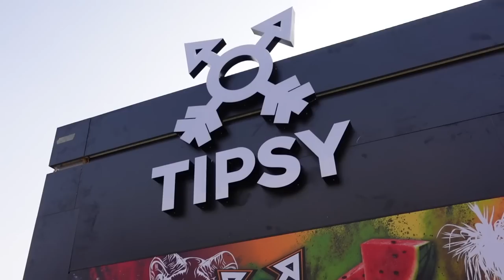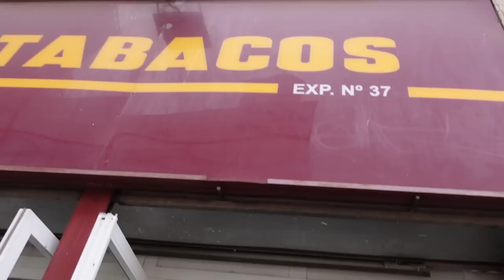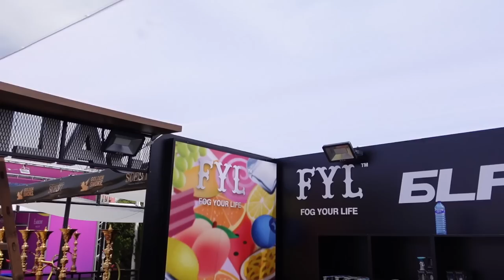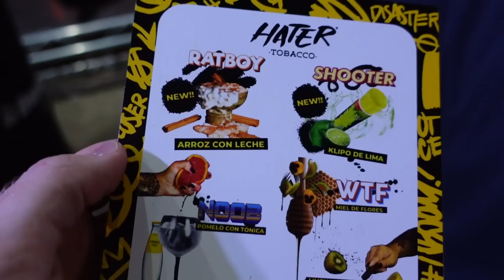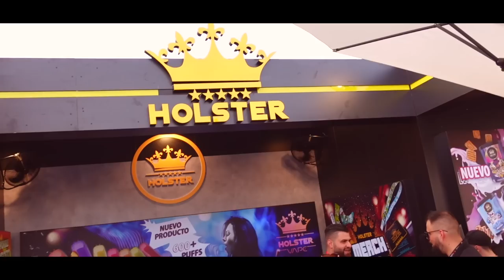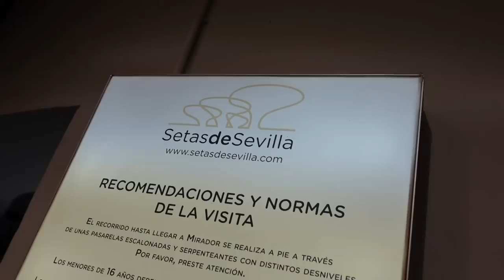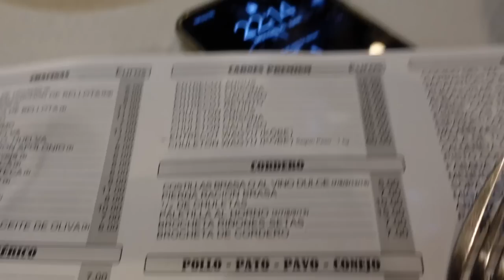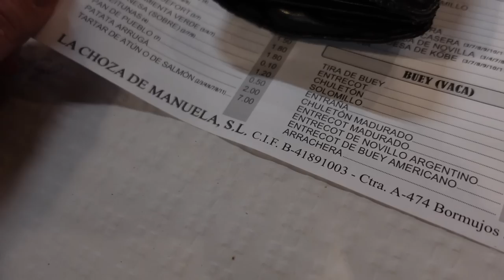Wir sind für die Messe nach Sevilla geflogen! XL Reise VLOG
AMAZON EMPFEHLUNGEN

*1 KG Kohle
*1 KG Kohle
*4 kg (Billiger)
*60€ Set
*45€ Set
*30€ Set
*Mundstück + Schlauch
*Universal Molassefänger
*18/8 Molassefänger

Mein Tech-Equip
PC:

MUSIC & CREDITS

Beaster - Awakening
DJ-Quads-Blushes.mp3